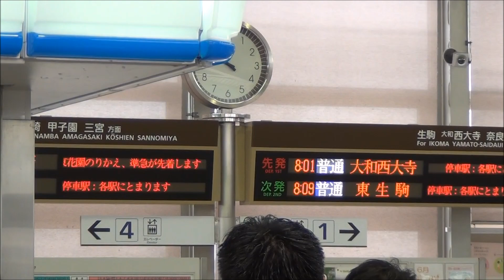【大阪北部地震速報】発生から2時間後、東大阪市のカオスな様子：近鉄奈良線瓢箪山駅 運転見合わせ 平成30年06月18日大阪府北部で震度6弱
１８日午前７時５８分ごろ、大阪府北部で震度６弱の地震があった。気象庁によると、震源地は大阪府北部で、震源の深さは約１０キロ。地震の規模はマグニチュード（Ｍ）６・１と推定される。地震による津波の心配はないという。

●近鉄列車運行情報
地震発生による運転状況について
７時５８分頃、近畿地方を震源とする強い地震が発生しました。安全確認のため、多くの路線で運転を見合わせています。
６月１８日 ９時１０分 現在
７時５８分頃、奈良線は、大阪府を震源とする地震により、安全確認のため奈良線の運転を見合わせています。